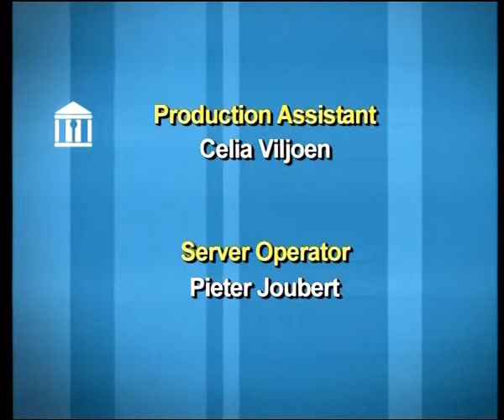Any SAPS members and reservist tasked to take on the responsibility of gurding police stations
During question time in Parliament she also wanted to know whether any SAPS members and reservists were tasked to take on the responsibility of guarding police stations.

Deputy Police Minister  Makhotso Sotyo replied that the contract with Security Companies had not been terminated.  It simply expired at the end of June this year.  SAPS decided not to renew these contracts.
In her supplementary question Kohler Barnard said thousands of bread winners were thrown out of work because Cosatu had a problem with the contracts.